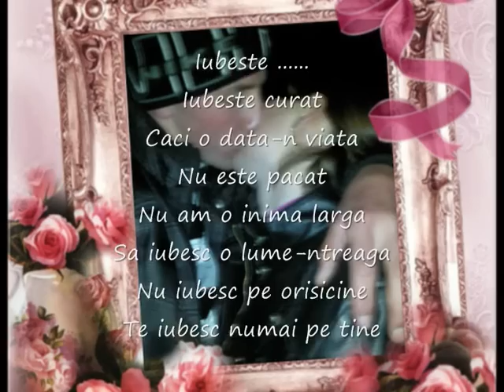Films.... SADîC & BOROGANI....MAXIM & MARINA..٩(̾●̮̮̃̾•̃̾)۶ ..wmv